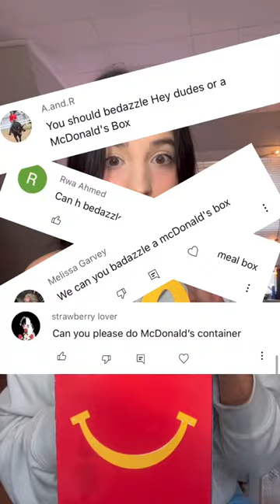Bedazzling a HAPPY MEAL BOX! What’s should I bedazzle next??